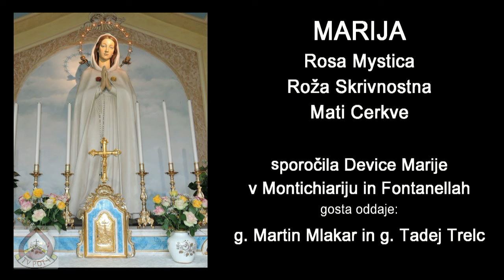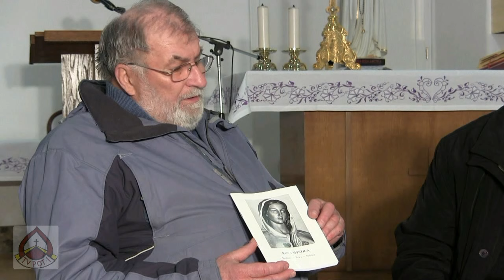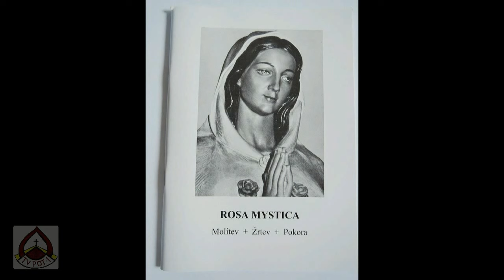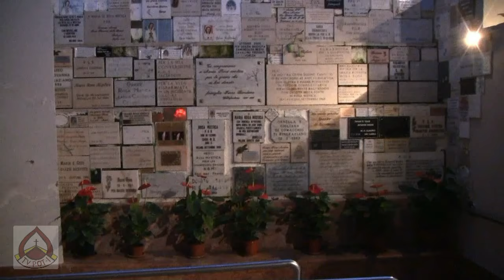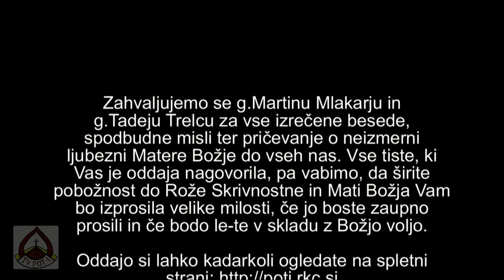Marija Roža Skrivnostna Mati Cerkve - Rosa Mystica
KAJ ŽELI MARIJA, ROŽA SKRIVNOSTNA?
• vsak 13 dan v mesecu naj se slavi kor poseben Marijin dan;
• 13. julij naj bo vsako leto dan Rože Skrivnostne;
• 13. oktobra naj se vsako leto slavi »svetovni dan zadostilnih svetih obhajil« s tem, da se pri Sveti maši prejme obhajilo v zadoščenje;
• 8. december naj se vsako leto slavi opoldanska ura, kot ura milosti za ves svet (od 12. do 13. ure). Če kdo ne more to uro v cerkev, naj moli doma in bo prav tako prejel milosti;
• K Studencu milosti v Fontanellah naj bodo spokorne procesije ob molitvi, pokori in zadoščevanju.
Vabljeni k ogledu oddaje Pot - i.
Krščanske TV oddaje POT - I

• 13. julij naj bo vsako leto dan Rože Skrivnostne;
• 13. oktobra naj se vsako leto slavi »svetovni dan zadostilnih svetih obhajil« s tem, da se pri Sveti maši prejme obhajilo v zadoščenje;
• 8. december naj se vsako leto slavi opoldanska ura, kot ura milosti za ves svet (od 12. Do 13. ure). Če kdo ne more to uro v cerkev, naj moli doma in bo prav tako prejel milosti;

MARIJA JE OBLJUBILA VSEM, KI JO BODO ČASTILI:
1. naj opravijo dobro življenjsko spoved in bodo prejeli dušni mir;
2. pred raznimi katastrofami ter vidnimi in nevidnimi sovražniki bom varovala njihove hiše in stanovanja;
3. v družinah bom izprosila mir;
4. uslišala vsako prošnjo, ki se bo ujemala z voljo Nebeškega Očeta;
5. duše bom obvarovala težkih vic; zato pa se varujte vsakega greha, tudi malega:
• bodite stalno v Božji milosti;
• varujte se sovraštva, obrekovanja, prepirov, spletk, krivic, laži, krivega pričevanja in nedeljskega dela! Vse te grehe Nebeški Oče hudo kaznuje;
• da bi potolažili Božjo jezo, zmolite vsak dan tri (štiri) dele Rožnega venca;
• molite noč in dan z velikim zaupanjem in čistim srcem;
• ljubite Mojega Sina Jezusa, ki je že vse preveč žaljen. Sveti Evharistiji izkazujte najvišjo čast!
• obhajilo prejemajte kleče in na jezik. Gorje oskrunjevalcem Najsvetejšega zakramenta! Zato je toliko kazni in nesreč. Molite z velikim zaupanjem in z vso dušo, saj nimate nikogar drugega kot samo mene in mojega Sina Jezusa, za čas in za večnost.